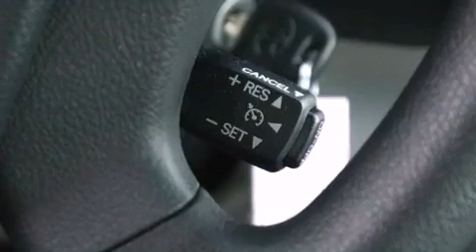2012 Toyota Camry Woodlands TX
Year : 2012
 Make : Toyota
 Model : Camry
 Engine : Gas I4 2.5L/152
 Trans . : Automatic
 Exterior : Magnetic Gray Metallic

 Interior : Ash
 Stock : X20845

 2012 Toyota Camry Conroe Texas